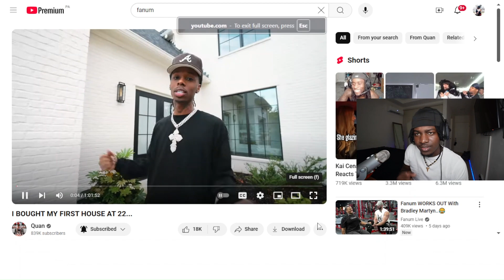Quan Crashed THE TRACKHAWK!!!